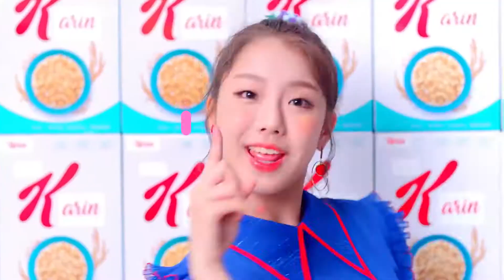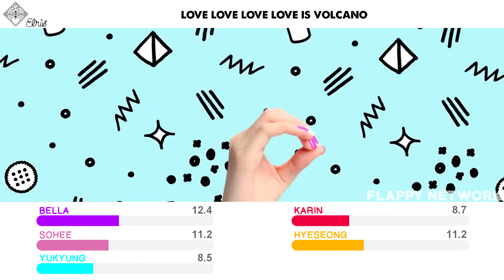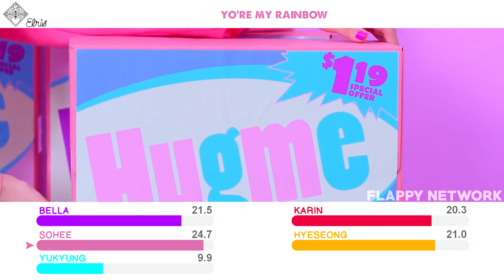POW POW - ELRIS | LINE DISTRIBUTION LYRICS [PERFECT ACCURACY]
★ ELRIS

★ Antecedentes:
Song: POW! POW!
Artist: ELRIS
Album: Color Crush
Year: 2017
Genre: K-Pop
Network: Hunus Entertainment
Relase: Flappy Network

Si cualquier productor o etiqueta tiene un problema con cualquiera de los archivos subidos por favor ponerse en contacto  y se tomaran cartas en el asunto (esto incluye a los artistas de las imágenes utilizadas).